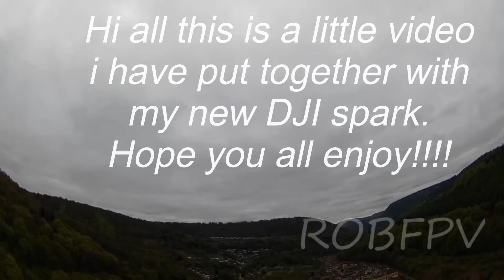DJI spark first flights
This is a short video of my DJI spark. Still getting used to the editing software so sorry about the music cutting out half way through (my bad). Cheers all.